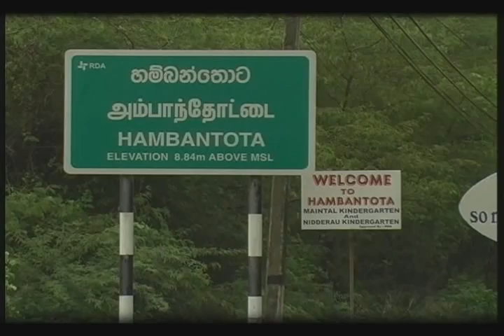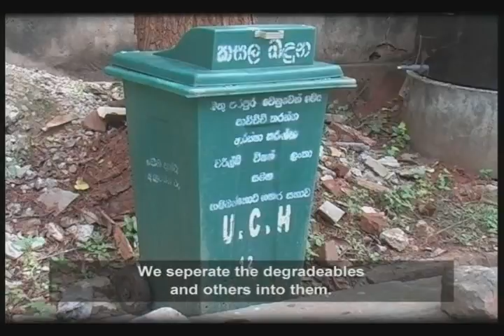srilanka - hambantota compost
report by SLCJ students on municipal project